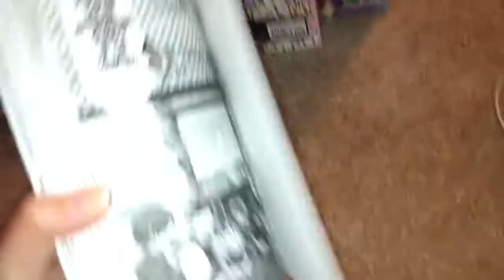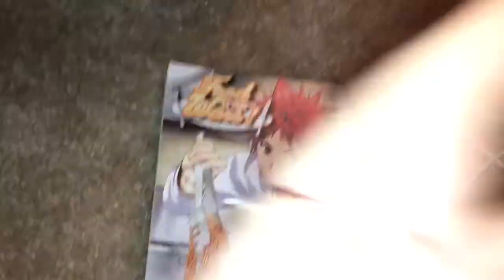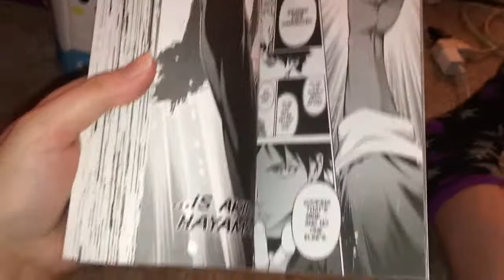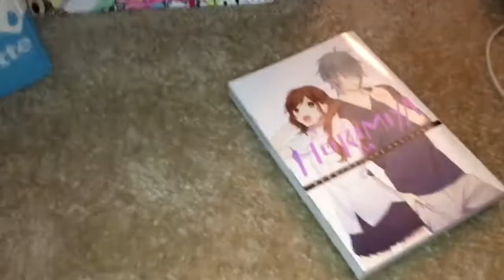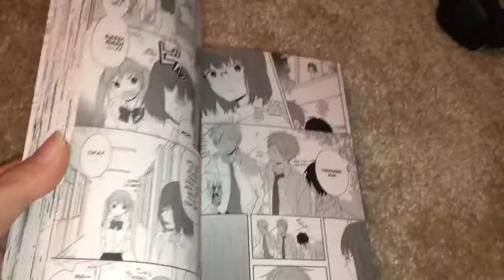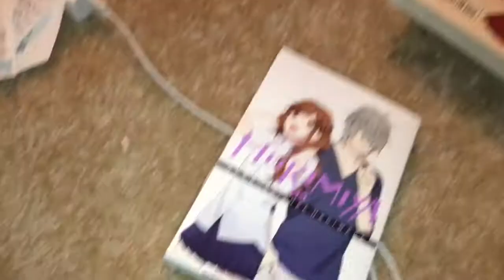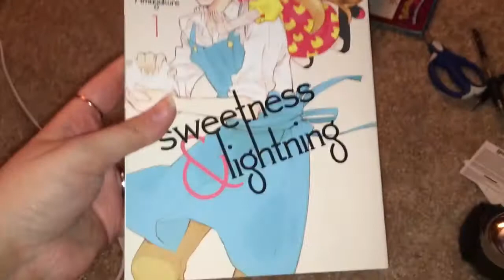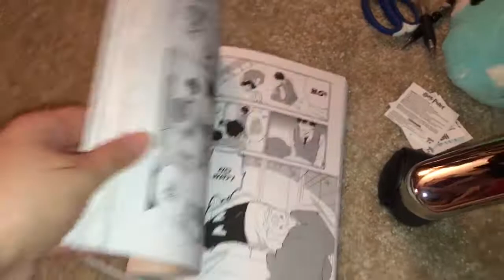Manga Update #352 (Pt.1) July 31st,2016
Enjoy:) Sorry about the cut off at the end:(

Real Account Vol.3-$9.89

Food Wars Vol.13-$8.99

Horimiya Vol.4-$11.70

Sweetness And Lightning Vol.1-$11.69

Recorded Oct.23rd,2016